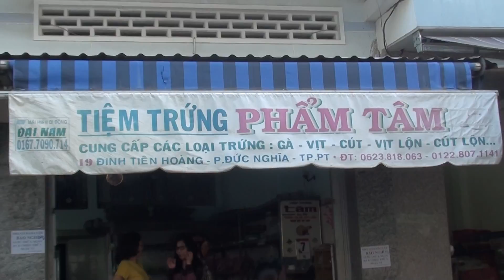00011 TIEM TRUNG PHAM TAM PHAN THIET NGAY 5 THANG 1/2017 DAM CUOI HUYNH MINH HUY